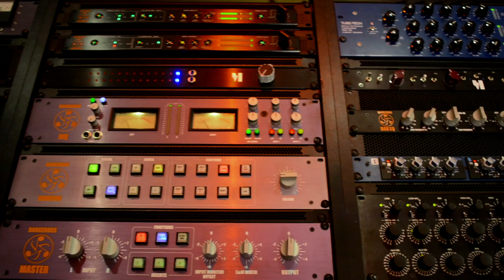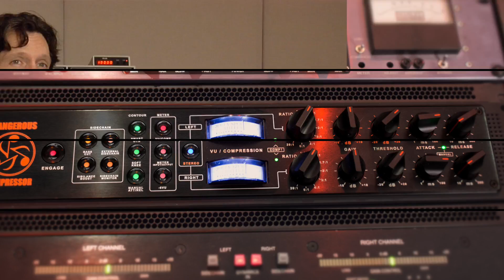Stem Mastering Part 3: Stem Mastering Applied | Mike Wells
Experience ‘Stem Mastering’ in a new way, in this 3-part video series by top LA mastering engineer Mike Wells.   Get an insider’s look at a controversial yet powerful way to master music.  Mike explains the crucial elements to success and demonstrates how Stem Mastering delivers the maximum sonic impact while retaining the original mix engineer’s intention and the artist’s vision for the music.

Using a real-world example, Mike shows how the effects of hypercompression across a stereo mix can create undesirable artifacts like mid-range frequency buildup, loss of mix detail and uncontrolled emphasis on certain instruments or vocals. With Mike’s Stem Mastering techniques, he teaches you how to avoid these sonic stumbling blocks.

In Part 1 of the video series Wells gives an overview of what 'Stem Mastering' is and why you would use it. Part 2 details the process of getting files from the mix engineer and preparing them for Stem Mastering - you'll also get Wells' own stereo-file mastering tips and techniques. In part 3 he shows you a step-by-step example of Stem Mastering in action so you can hear how the stereo image is enhanced while the overall level increases dramatically showing off the songs' inner strengths. In his Stem Mastering demo, Mike uses several Dangerous Music products: the 2-BUS+ analog summing mixer, BAX EQ, COMPRESSOR and CONVERT-8 DACs to achieve a superior master for the rock band "Hard Youth".

"A popular saying in the stereo mastering world is that you've got to give something to get something," says Mike. “Those tradeoffs are loss of transient detail, loss of punch, shifting instrument positions, and frequency buildup—what do you get for losing all that? Loudness. With stem mastering we are presented with an opportunity to add EQ, limiting and compression without those tradeoffs.”

Mike Wells began mastering in the late 90's, opening Mike Wells Mastering in San Francisco, CA in early 2001.  After a decade of service in the Bay Area, Mike Wells Mastering relocated to the epicenter of the music industry, Los Angeles - CA.  His Recording Artist roster includes Green Day, Prince, Tony Sly, Tommy Guerrero, along with Production Music companies Google, Apple, Megatrax Production Music, and Angry Mob Music.

Mike has served on the Board of Governors for the NARAS (Grammy) association, President of the Los Angeles Audio Engineering Society (AES) chapter, and Chairman of many AES Convention divisions.

With a studio hosting an array of boutique, modified, and self-designed equipment, Mike Wells Mastering offers Music, Production, and Stem Mastering services to the Indie, Professional, and Production music markets.

Video series directed & edited by Lucas Fackler.

Listen to the before and after Stem Mastering examples, download